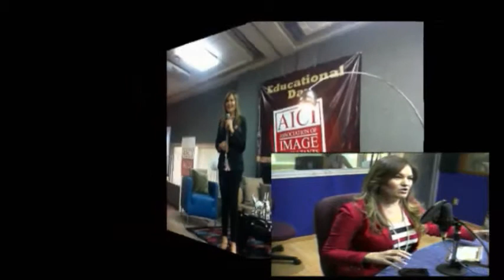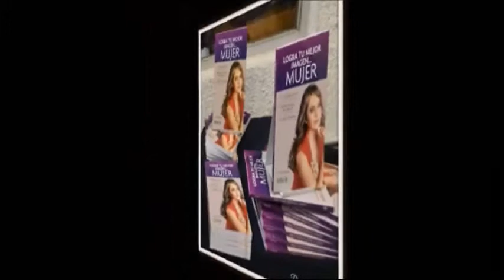CÓMO IR VESTIDO A UNA ENTREVISTA DE TRABAJO, EMPRENDE MUJER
Escucha EMPRENDE MUJER, DE LUNES A VIERNES A LAS 02 DE LA TARDE por el 1040 de AM, Radio Mujer; o